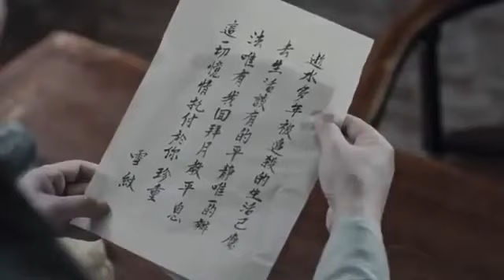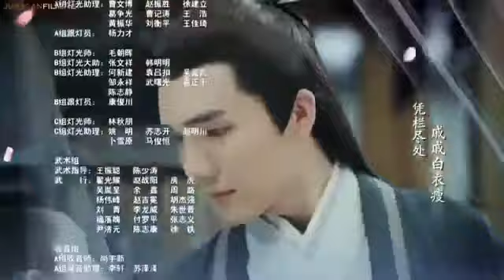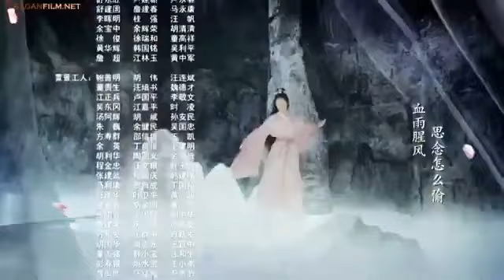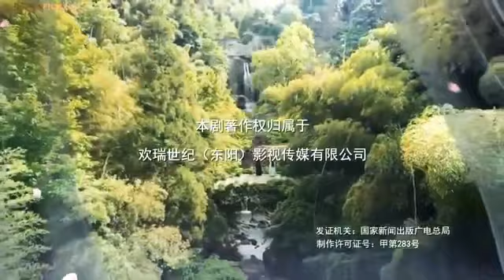SNOW TOWER (MENARA SALJU) Eps 41 Subtitle Indonesia